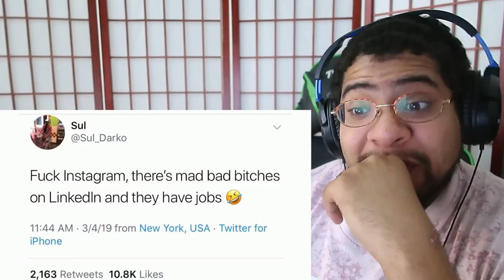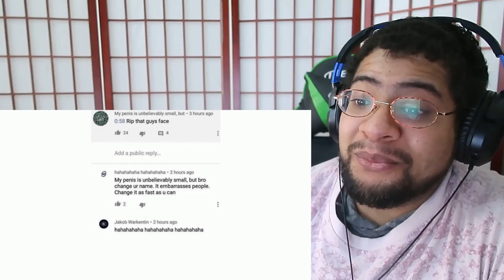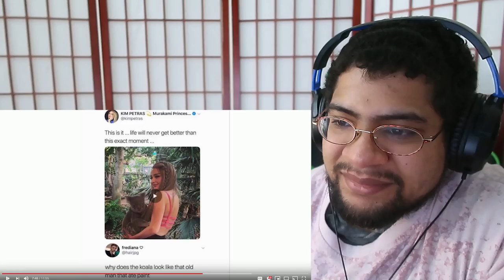Meme Awards v366